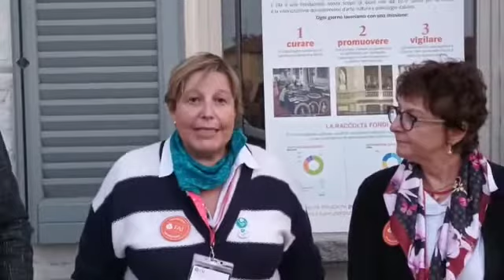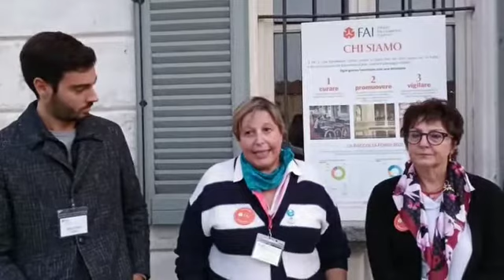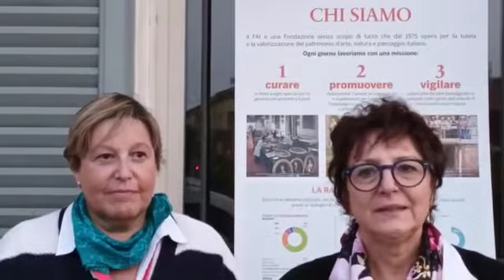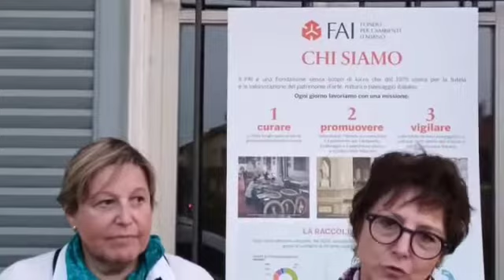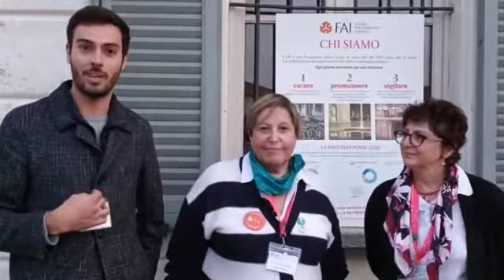Cassano, le interviste ai volontari Fai